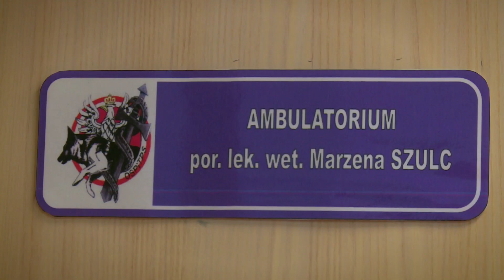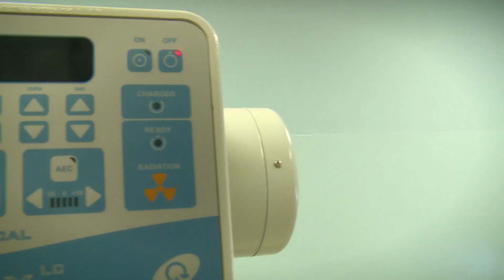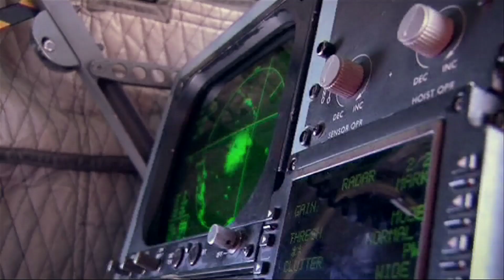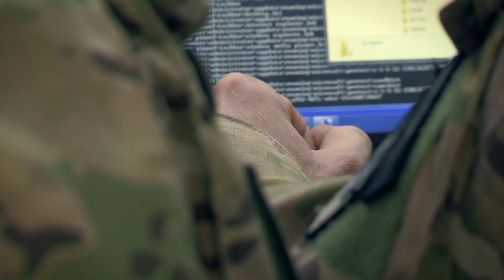naszaarmia.pl odc. 197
W programie poszukiwanie narkotyków i materiałów wybuchowych. Pokonywanie przeszkód i psia „musztra” na najwyższym poziomie – zapraszamy na spotkanie z wojskowymi psami i ich przewodnikami.
W drugiej części, w cyklu Wojskowe ABC - "R" jak rozpoznanie.